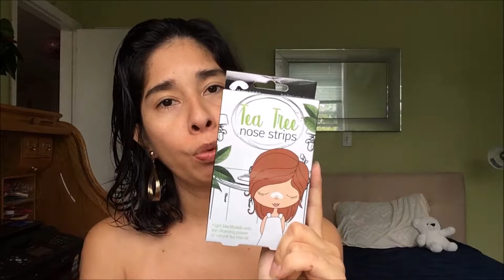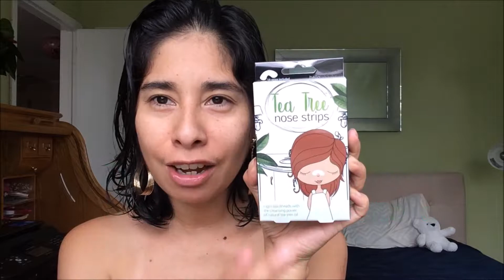Probando Tiritas Coreanas para remover las espinillas de la nariz. Valen la pena?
Hola chicas y chicos espero les traigo nuevo videito. Estoy probando estas tiritas coreanas que dicen ser buenas para remover espinillas. Vamos a ver que tal es???
Les dejo mi Instagram:  GOLDISH2003

Besos de Oso!